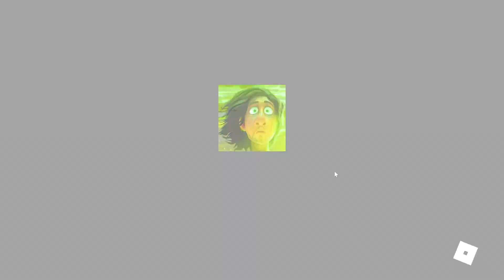NÃO FALAMOS DA CABEÇA GIGANTE DO BRUNO NO ROBLOX!! 😨 (Escape Bruno Running Head)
💜 Hoje joguei escape da cabeça Bruno gigante no Roblox! Peraí, isso tá escrito certo? escape da cabeça gigante do Bruno? no Roblox? então tá né! Será que vou chegar no final? Se lembre que não falamos da cabeça gigante do Bruno, ou pelo menos, tentamos 😨

💜 Sobre o jogo: O Escape Bruno Head é um jogo parecido com Escape Running Head (Escape das Cabeças Gigantes) e com o Escape Running Felipe Head (Escape da Cabeça Felipe Gigante). Só que precisamos escapar da cabeça Bruno gigante e descobrir o que aconteceu com Bruno! O parkour é também um roleplay pela Casita Madrigal, então temos que ler os textos ao redor do obby, pois há uma história importante acontecendo! Este obby começa fácil, mas se torna extremamente difícil, então se você não gosta de desafios, não jogue! E aí, tá preparado??

🟣 Gravado e editado por Nicolle Mine Game o(≧∀≦)o

Posto vídeos de Roblox e Minecraft quando você menos esperar ✨
- Nicolle Mine Game